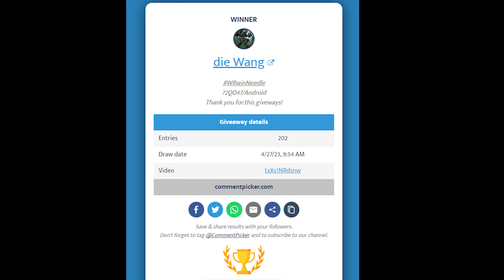WINNERS warrobots warrobot